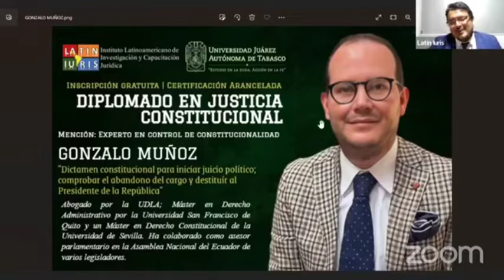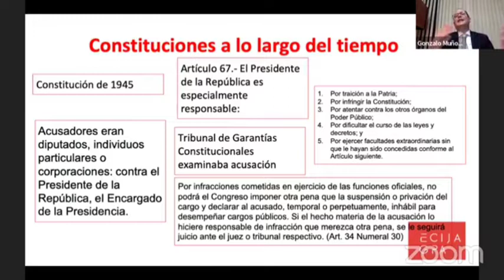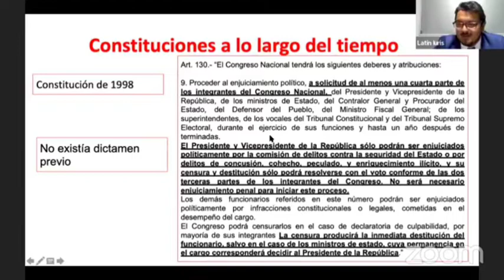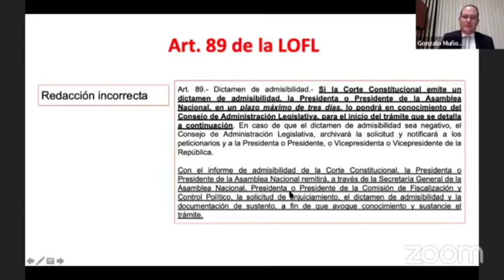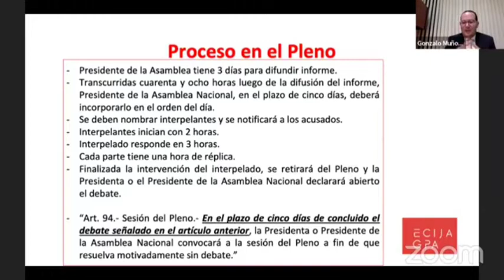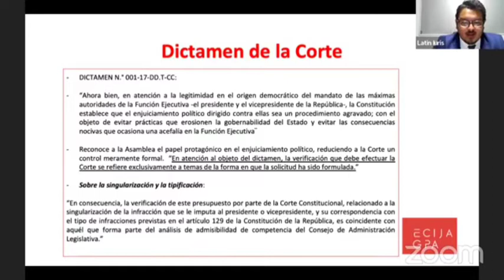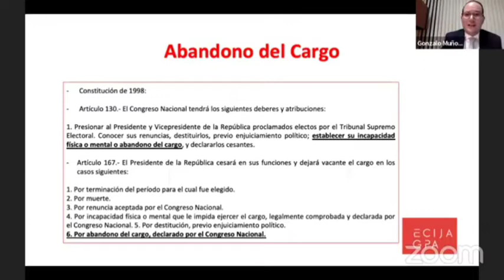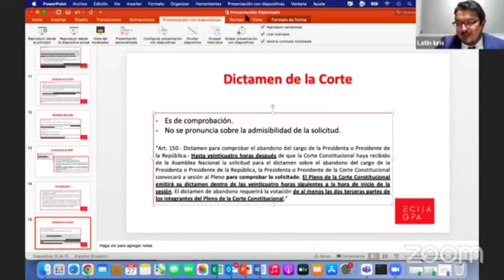Dr. Gonzalo Muñoz - Dictamen constitucional del juicio político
Diplomado en Justicia Constitucional